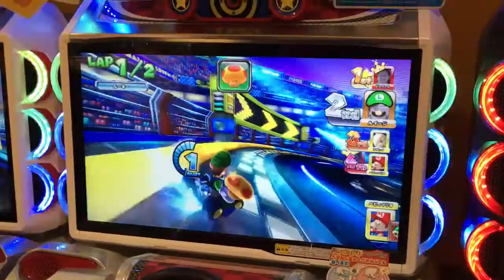2016年12月16日